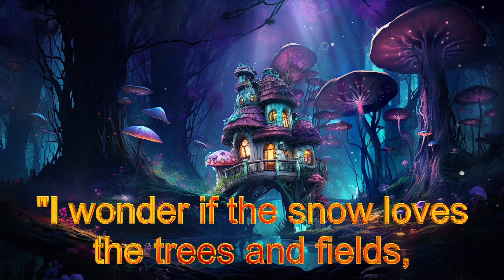Down the Rabbit Hole!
Music credit to Serge Pavkin Music.